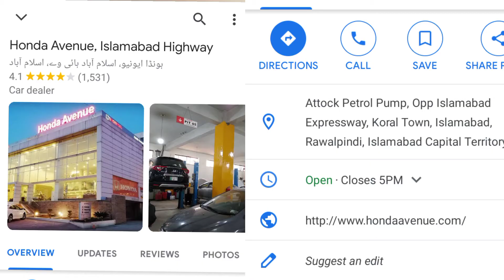2021 Honda Civic For Sale | Full Review & Price in Pakistan | Compact King | Honda Civic 2021 Model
2021 Honda Civic For Sale | Full Review & Price in Pakistan | Compact King | Honda Civic 2021 Model

The all-new 2022 Honda Civic sedan boasts a clean, modern design paired with a high-tech, human-centered interior, and equipped with advanced active and passive safety systems.